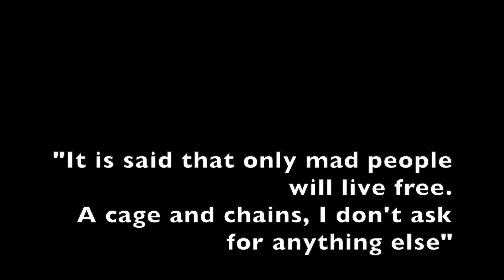Emotional pills - Insanity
Mozart - Rondò alla Turca

Emotional pills with the caresses of classical music.
In this series, you can go inside my sane mind.

Insanity, multiple personality, love, pain...
Emotions and correlated illness.